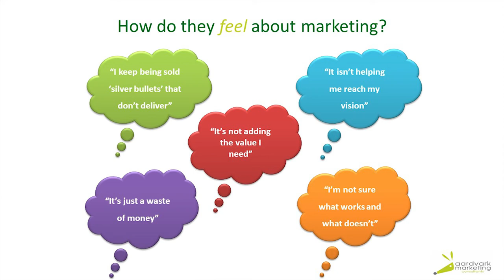Multi touch marketing - Part 7